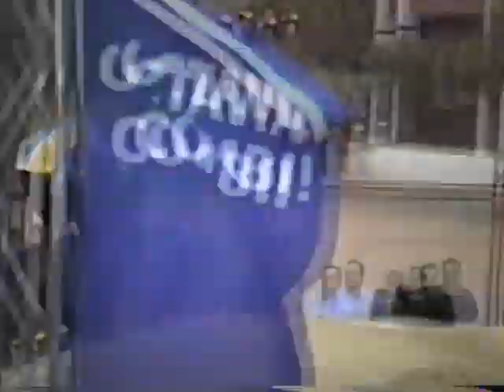Extremadura riders Cup BMX 2000 Noche Cruiser Borja Carrasco Badajoz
Extremadura riders Cup BMX 2000 Noche Cruiser Borja Carrasco